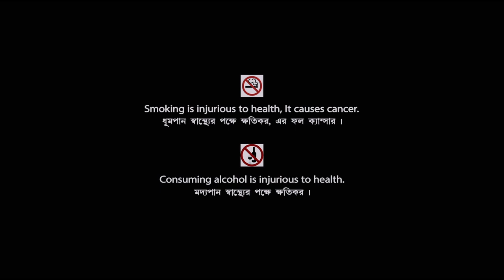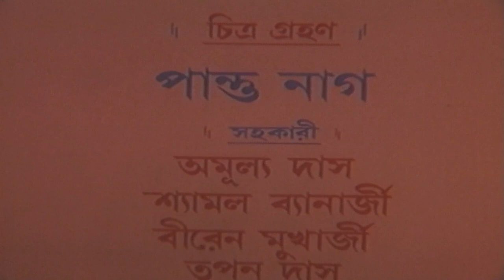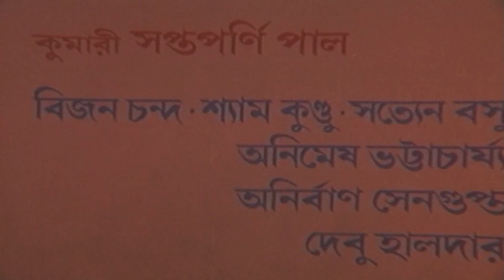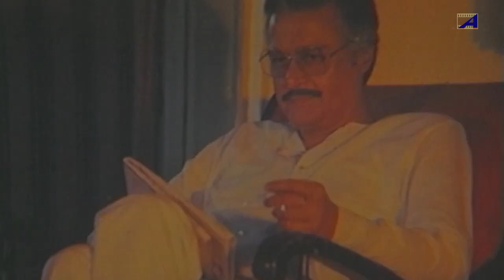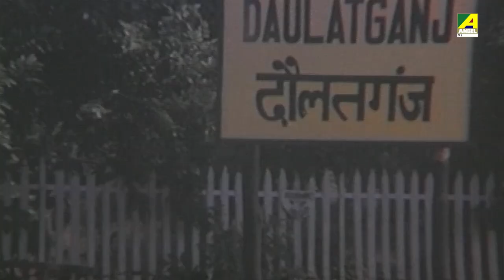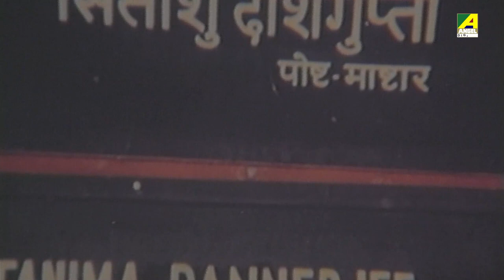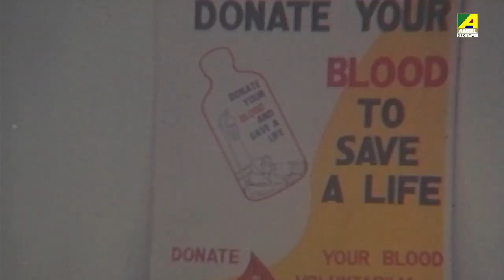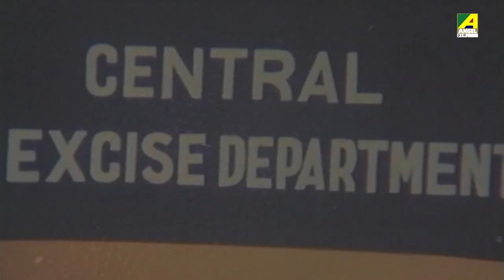Garmil - Bengali Full Movie | Debashree Roy | Tapas Paul | Roopa Ganguly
Watch the Bengali full movie Garmil : গরমিল বাংলা ছবি on YouTube. The Bengali Film Garmil was released in the year 1990, Directed by Dilip Roy, starring Tapas Paul, Debashree Roy, Roopa Ganguly, Rajeshwari Raychowdhury, Anup Kumar, Utpal Dutt, Samit Bhanja & Others.

Movie : Garmil
Language : Bengali
Genre : Drama, Romance
Producer : Jayashree Paik
Director : Dilip Roy
Story : Amar Gangopadhyay
Music Director : Kanu Bhattacharya
Lyricist : Kazi Nazrul Islam, Jatileswar Mukherjee, Birendranath Mishra, Ranjit Dey, Pulak Bandyopadhyay
Playback : Asha Bhosle, Usha Mangeshkar, Anuradha Paudwal, Ajoy Chakrabarty, Chandrani Mukherjee, Pankaj Udhas, Debjani Mukherjee
Release : 1990
Star Cast : Tapas Paul, Debashree Roy, Roopa Ganguly, Rajeshwari Raychowdhury, Anup Kumar, Utpal Dutt, Samit Bhanja, Shubhendu Chattopadhyay, Monu Mukherjee, Dilip Roy, Master Satrajit, Master Pinaki, Soham Chakraborty, Ruma Guha Thakurta, Sumitra Mukherjee, Anamika Saha, Indrani Dutta, Sunil Mukherjee, Kalyan Chatterjee, Subrata Sensharma, Tarun Mitra

Synopsis:::
The story is as Dipankar and Binoykar were best friends. Binoykar became a doctor and married Niharika. They got a baby boy first and after that they had a girl. On the other hand Dipankar married a Christchian girl Shima and they also had a baby girl. When their daughter was born, Dipankar was in Japan. At that time Shima came to know that Dipankar's family did not accept her as she was Christian and she left the house with her baby. Once Dipankar came to know the whole matter to Shobhon son of Binoykar. He find out his daughter of Shyama. They all together came back to Kolkata and started to live happily.